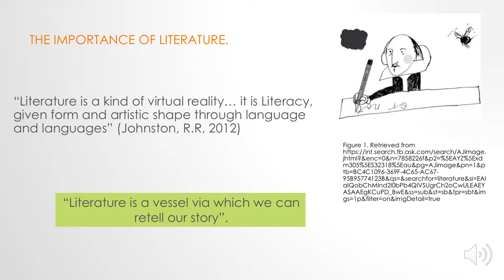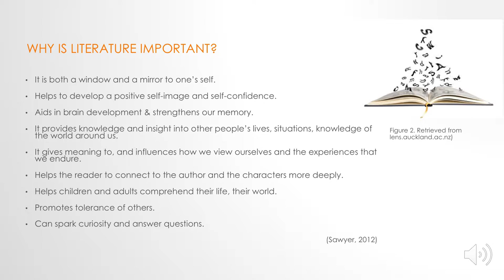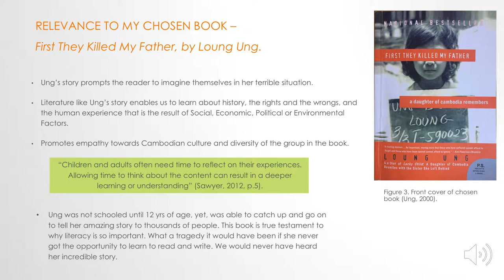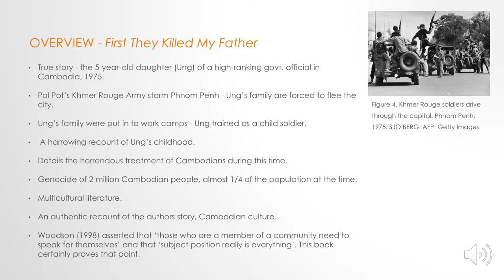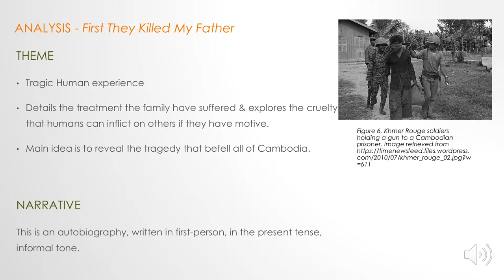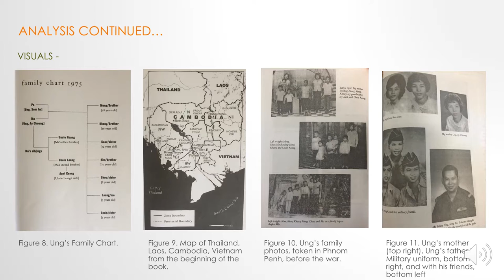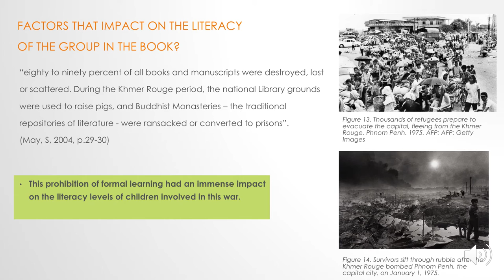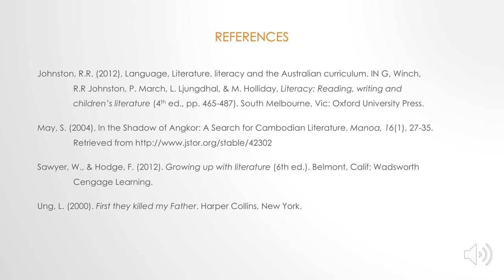English Assignment 1: Fiona Johnson 2019